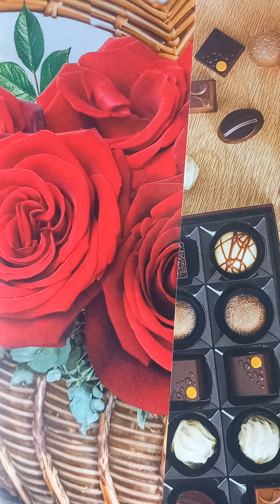Victor Hugo-Mizerabilii.V.1.P.2.Cosette.C.8.Cimitirele pun stăpânire pe ceea ce li se aduce.3....